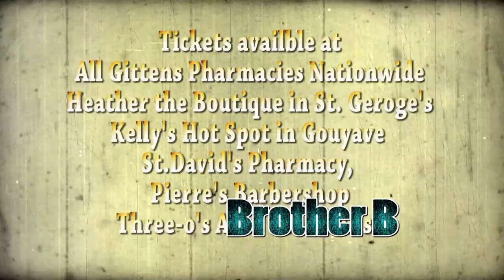bess fete ad